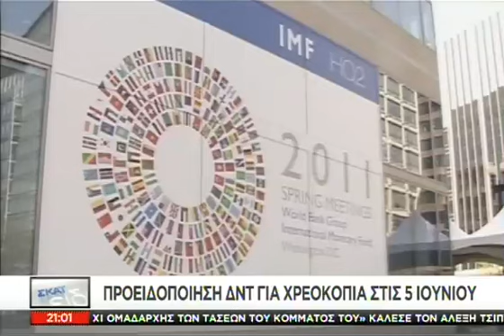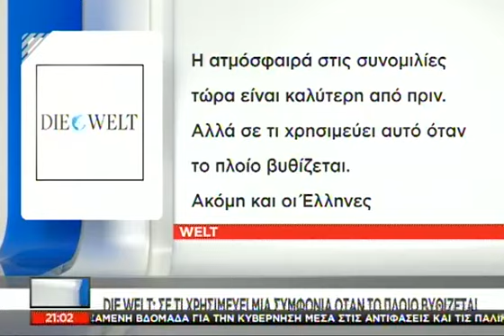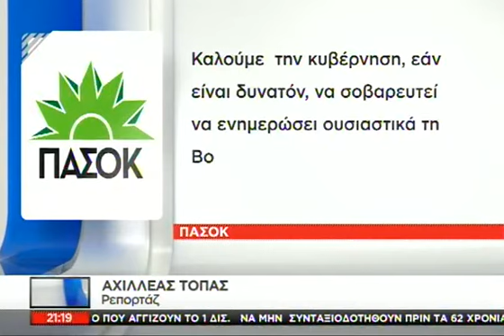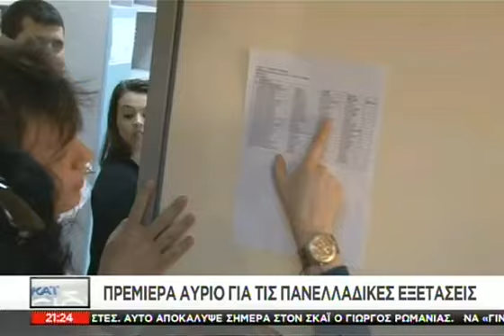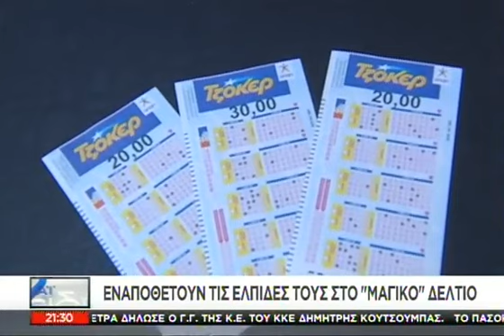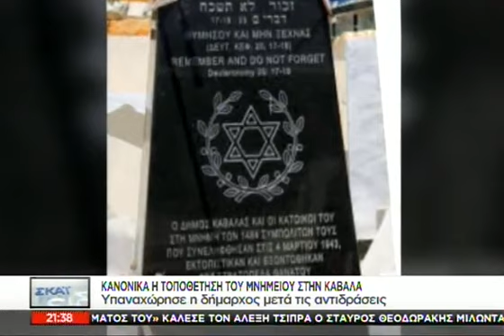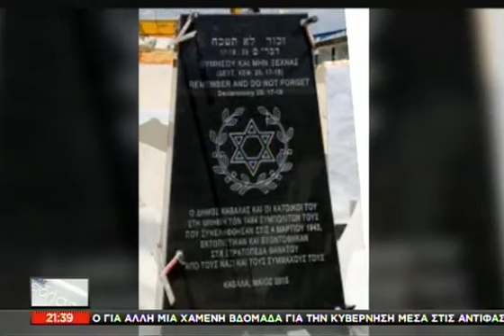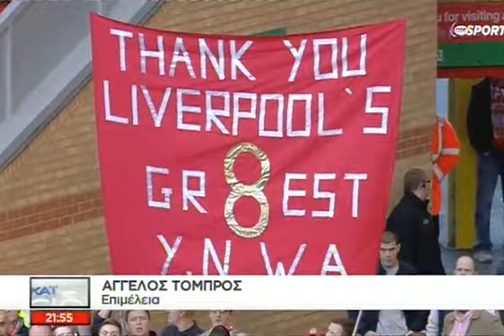Tα νέα του ΣΚΑΪ 21:00 - 17/05/2015